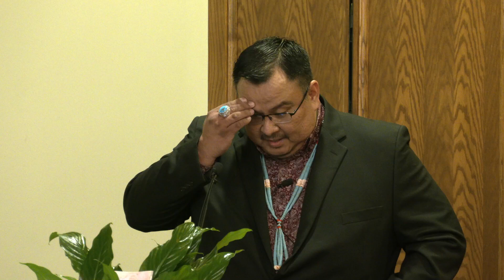Colby Armstrong - Celebration of Life | Trout Funeral Home | Ponca City, OK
In Loving Memory of Colby Armstrong

Colby Armstrong - Celebration of Life | Oak Grove Baptist Church | Kaw City, OK | February 3, 2024